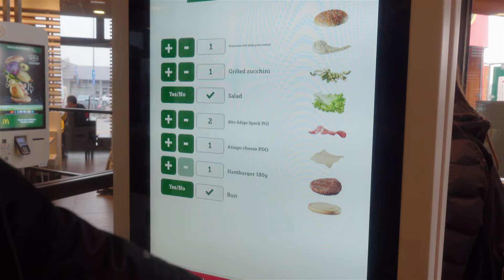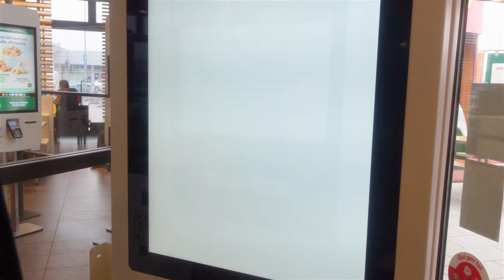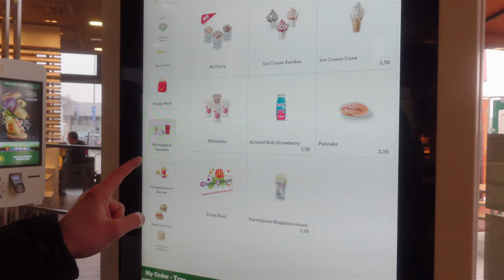Americans try Italian McDonald’s! 🇮🇹 Is it better than USA? 🍔🍟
Everyone at some point in their life has eaten at McDonald's. While traveling we always like to see what the international menu has versus what they have in USA. In Italy they definitely have quite a few specialty items 🍔🍟

We tried McDonald's in ITALY! 🇮🇹 Is it better than USA? 🍔🍟

Gear
Main Camera
Promist Filter
Camera Cage
Backup Camera
Microphones on the go
Voice over mic
Another mic
Charging case
Light on the go
On the go storage